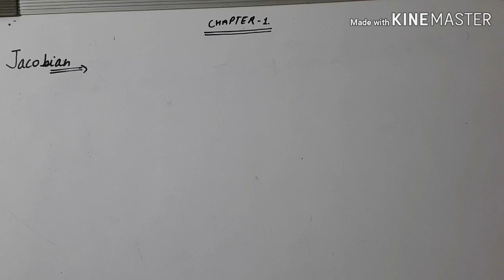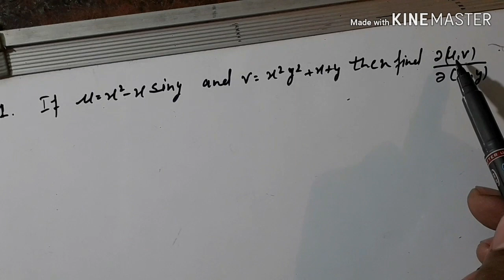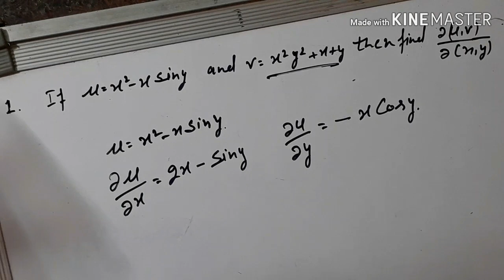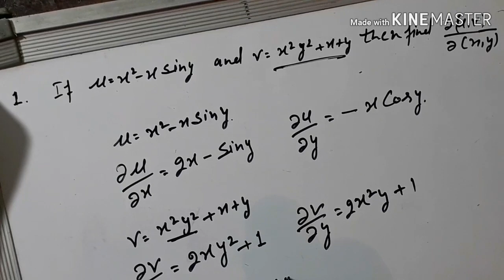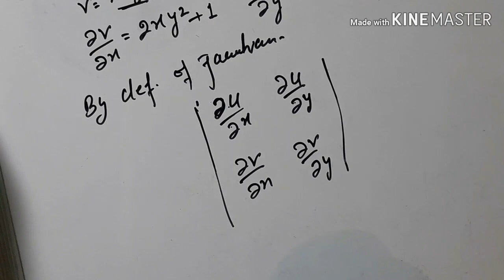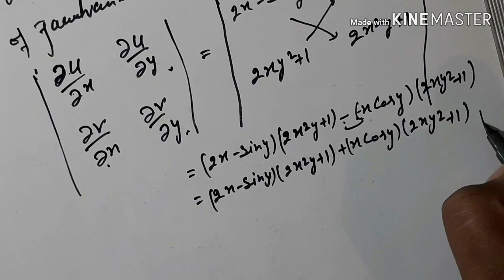Jacobian in Hindi || B.sc math || B.A math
B.sc math
12th math
Jacobian in Hindi
Real and analysis mathematics